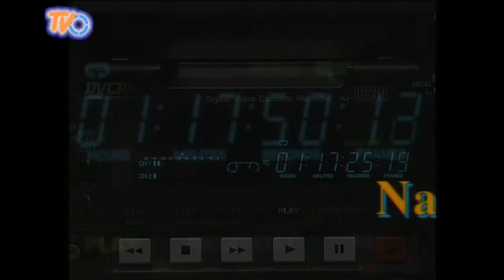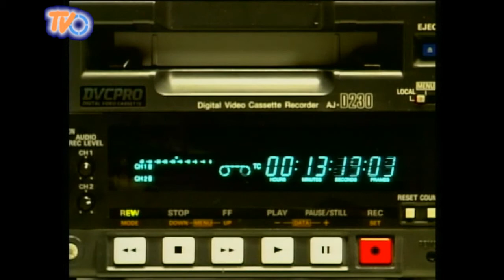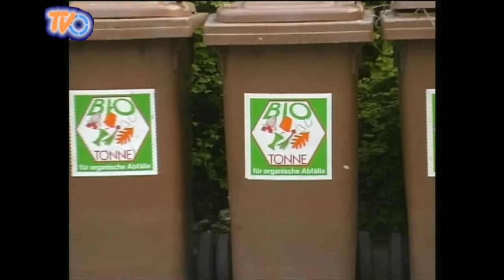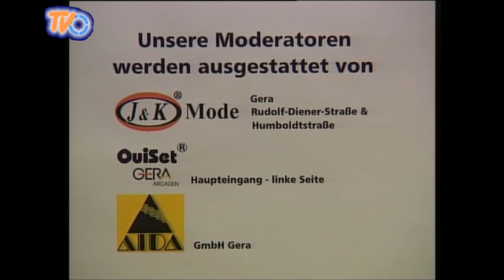TV-O Ost-Thüringenschau vom 5. Mai 1999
OTS vom 05. Mai 1999 in Eisenberg aus dem Archiv von TV-O
Eisenberger Stadtmuseum Klötznersches Haus

Musik im "Trailer" am Ende, gemafrei, neu hinterlegt von "Rataxes - Open Water"